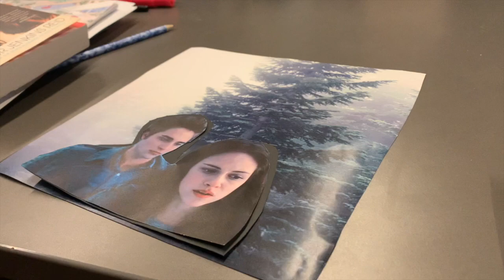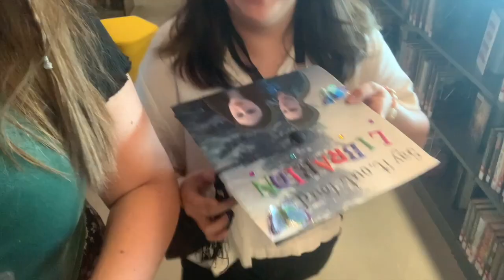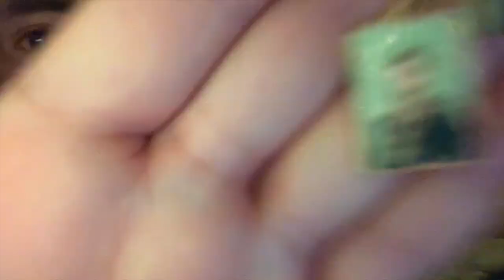Office Christmas Party Vlogmas Day 9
Busy and creative day making crafts and prepping the staff Christmas Party.
Books Read This Year: 45
Bookstagram: